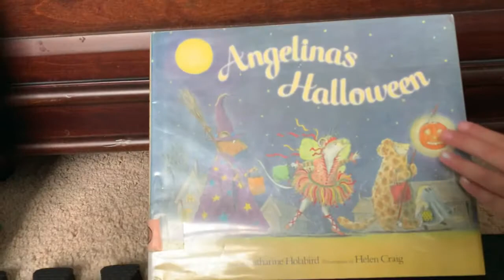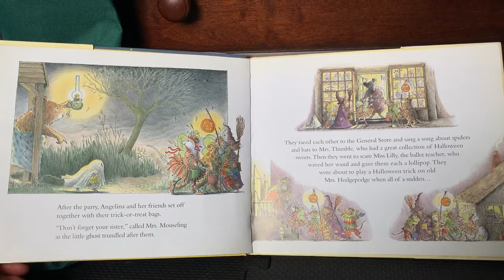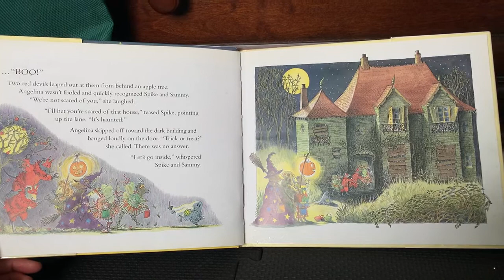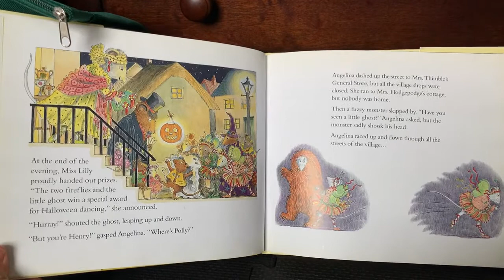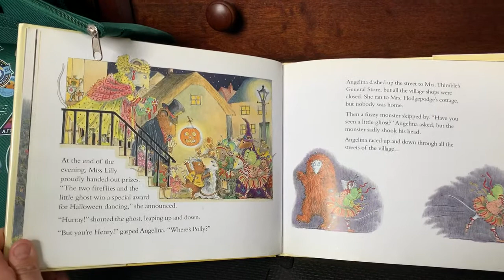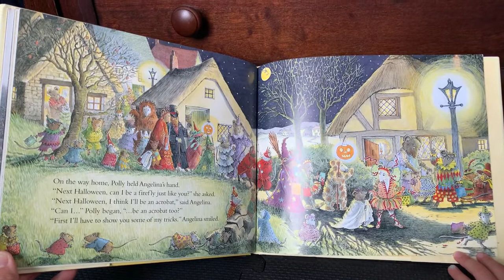Storytime with Norah: Angelina’s Halloween by Katharine Holabird; illustrated by Helen Craig